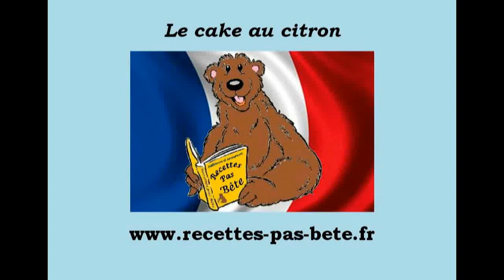le cake au citron (recette rapide et facile)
La recette en vidéo du cake au citron par recettes-pas-bête, expliquer pas à pas
Retrouvez la liste des ingrédients plus bas et le lien de la recette complète.
200 g de farine
200 g de sucre en poudre
100 g de beurre doux
3 œufs
1 sachet de levure chimique
1 citron non traité
Le matériels requis :
une Maryse (raclette en silicone)
un grand bol
un bol moyen pour aller au micro-ondes
un couteau
un presse agrumes